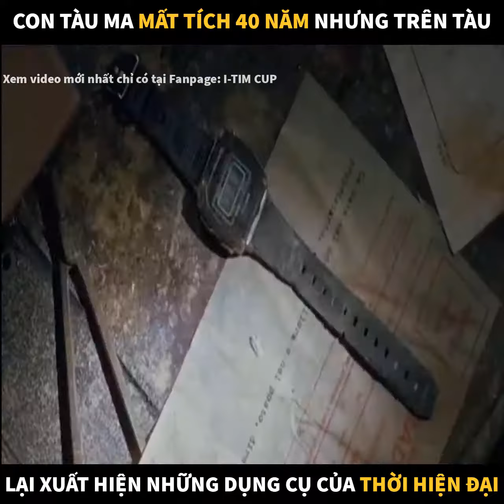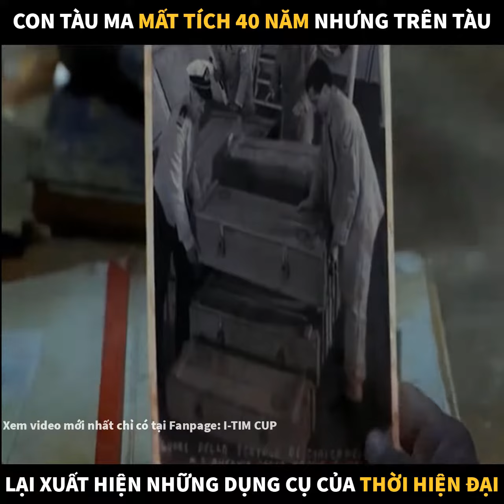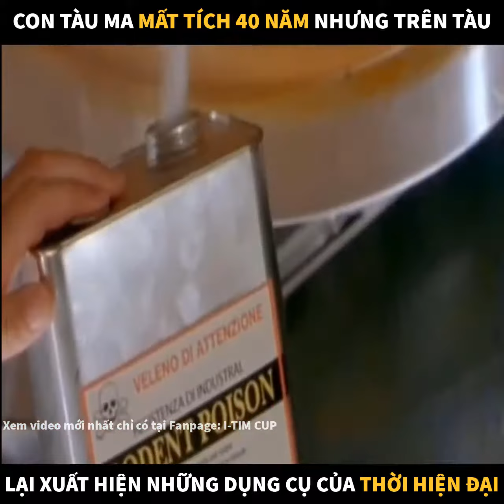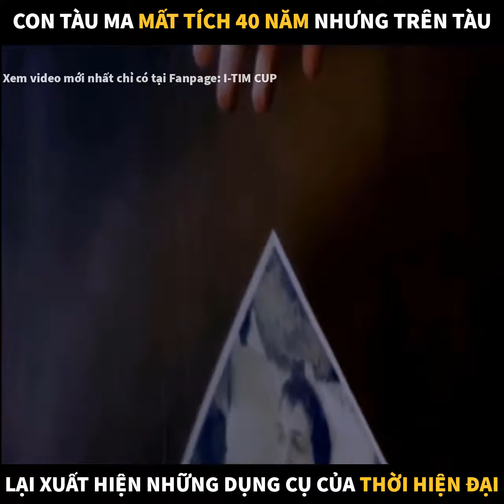Review phim hot kinh dị CON TÀU MA | Bà Hàng Xóm TV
Một nhóm các nhà nghiên cứu phát hiện ra con tàu đã mật tích 40 năm trước. Khi họ bước lên tàu, một loạt những chuyện kỳ lạ xảy ra vén lên bức màn bí mật về một vụ thảm sát ghê rợn...